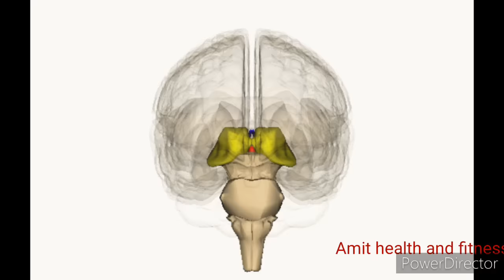Body kaise Banaye | 5 Biggest Bodybuilding Mistakes | Body Banane ka tarika | Bodybuilding tips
Hello friends,
Body kese banaye,
आज उन गलतियों के बारे में  बात करेंगे जो अक्सर कई लड़के करते हैं, और उनकी बॉडी नहीं बना पाती, अगर आप भी अच्छी बॉडी बनाना चाहते हैं तो आज ही इन गलतियों को दूर करें

queries-

bodybuilding tips hindi
how to build muscle fast for men
jim karne k tarika
bodybuilding
juldi body kaise banaye

Health
Fitness
Beauty
Diet
Bodybuilding
Supplements
Home remedies
Motivational videos

1)This video has no negative impact on the original works (It would actually be positive for them)
2)This video is also for teaching purposes.
3)It is positively transformative in nature.
4)I only used bits and pieces of videos to get the point across where necessary.